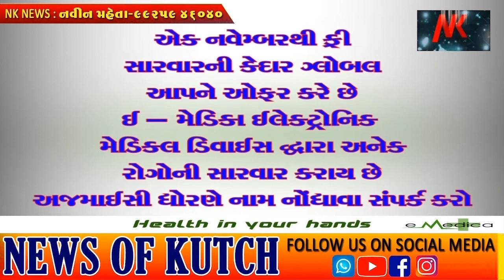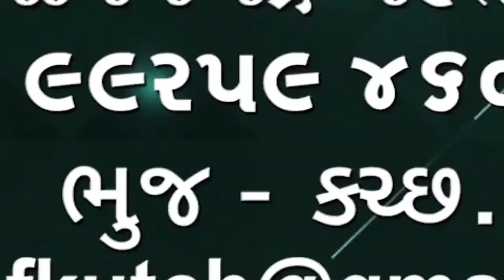જૈન સમાજે 18 ઉમેદવારોને ટિકિટ આપવા રાજકીય પક્ષો સમક્ષ માંગણી મુકશે શું માંગણીઓ છે જૈન સમાજ ની? 🌹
ગુજરાત વિધાનસભાની ચૂંટણીના પડધમ વાગી રહ્યા છે ત્યારે અનેક સમાજો પોતાના પ્રતિનિધિ ને માટે ટિકિટની માંગણી માટે કાર્યરત છે ત્યારે જૈન સમાજે 18 ઉમેદવારો ને ટિકિટ આપવા રાજકીય પક્ષો  સમક્ષ માંગણી મુકશે શું માંગણીઓ છે જૈન સમાજ ની? જુઓ અહેવાલ 🌹